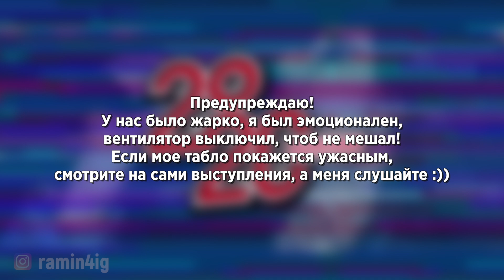ВЫПУСКНОЙ 2020: ПОЛНЫЙ РАЗБОР выступлений | ФАНЕРА, ХАЛТУРА, TikTok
Прошел выпускной 2020! В парке Горького в Москве собрались все выпускники школ этого года и посомтрели большой концерт, на котором выступали и звезды, и блогеры, а особенно TikTok-еры!
Пришло время полностью разобрать номера, кто пел криво, кто пел косо, кто пел под фанеру, кто халтурил, а кто все запорол! Есть ли блогерам чему поучиться у наших звезд сцены? Сейчас узнаем!